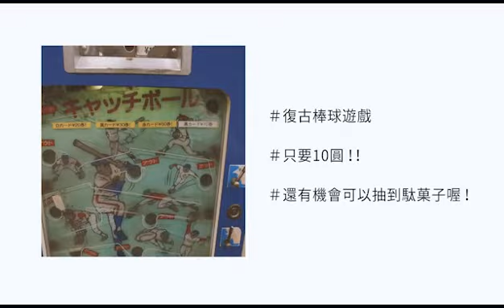都營交通 TOKYO TOEI 私視点，TOKYOミニ百景 (Kajiwara) (TOEI Transportation)